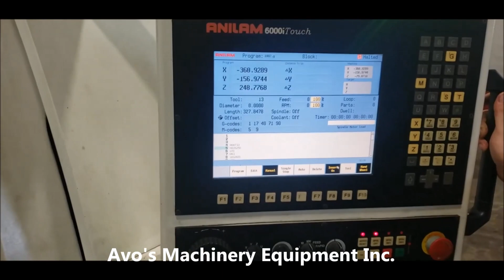Fryer MC-10 Vertical Machining Center (2006)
For Sale By Avo's Machinery Equipment Inc.

Specifications:

Model - MC-10
Year - 2006
Table Top To Spindle (MIN/MAX) - 3” to 23”
ATC (Side Mount) - 16
Max Load On Table - 3000 LBS
Rapid Travel (X,Y,Z) - 1000 IPM
Cutting Speed - 900 IPM
Control - Anilam
Spindle Motor - 25 HP
Electrics - 446V/3PH/60HZ
Approximate Overall Dimension - 95”L x 79”W x 90”H

Equipped With:

Anilam 6000iTouch CNC Control
16 Side Mount ATC
Coolant System
RS232 Port
Box Way Construction
Transformers
Tooling
Manual Books

Best Regards,
Greg & Avo
Avo’s Machinery Equipment Inc.